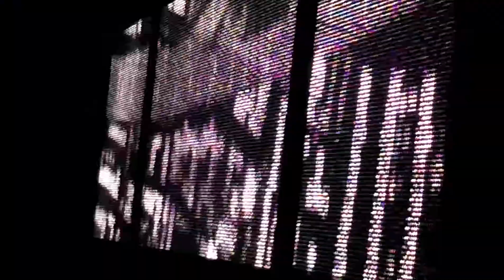Orbital - Tiny Foldable Cities - Live at the Bristol Academy, 16/12/2018